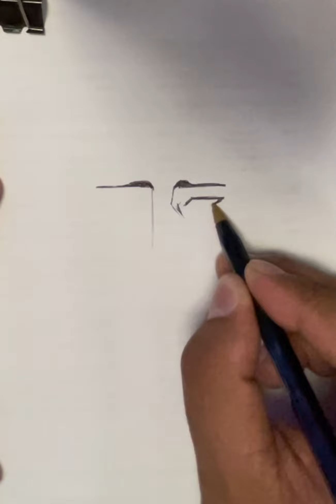How to draw anime